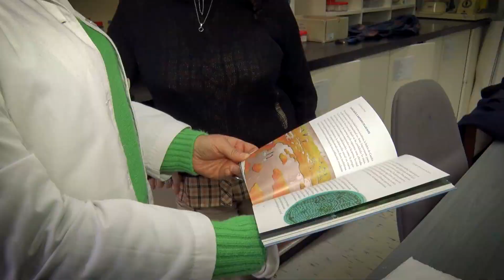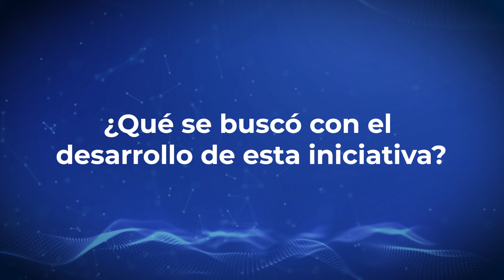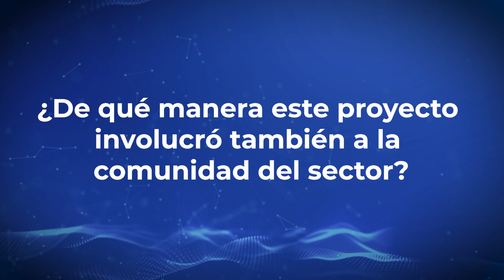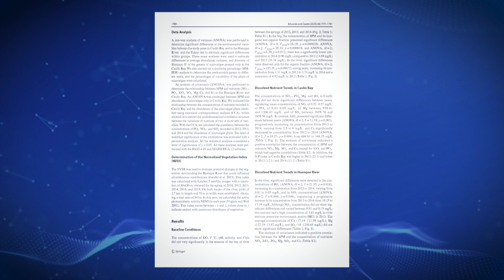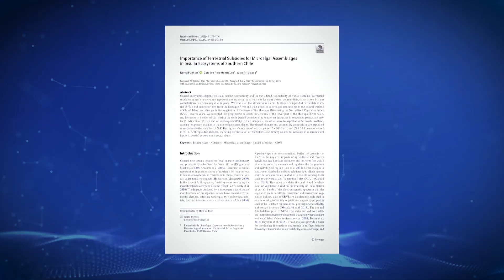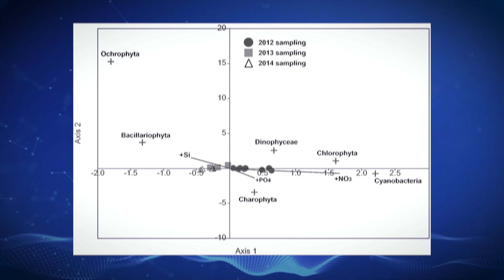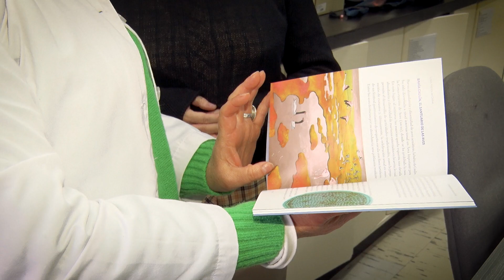"Innovación y Territorio" - Tercer Capítulo - Dra. Norka Fuentes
Programa de ULagosTV que aborda junto a investigadores/as de la Universidad de Los Lagos diferentes iniciativas que se están ejecutando y que impactan positivamente en el territorio.